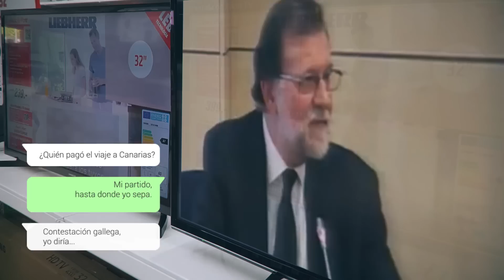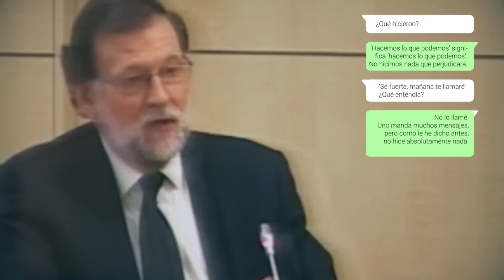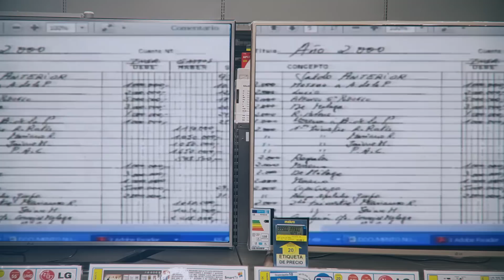Declaración de Rajoy en el jucio Gürtel. Frases destacadas.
Momentos más relevantes de la declaración de Mariano Rajoy como testigo en el caso Gürtel el 26 de julio de 2017